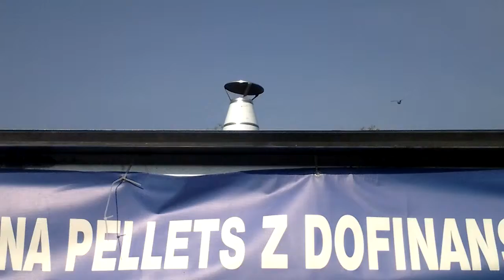Clean combustion of pellets -short test of 3 pelletboilers.Clean burn of pellets from CWD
Short test of emission of pellet fired boilers during heating fairs. First pellet boiler started by Cichewicz company is listed in BAFA in Germany = clean burn.Second and third You can compare emission - smoke. What is very important = all three boilers we started during exhibition - by specialists - as demo units to present boiler from best side :-)